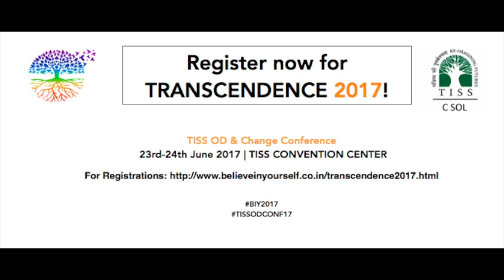TRANSCENDENCE 2017 | Interview with David Antony - Leadership Scientist, Amazon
Centre for Social and Organizational Leadership (C SOL) at Tata Institute of Social Sciences (TISS) is committed to continuously advance the global and local thinking and practice of OD, Change and Leadership. Keeping the TISS value and mission of CSOL to further foster leadership and change we are organizing Transcendence'17.

The conference would be a synergistic platform for facilitating dialogue amongst different stakeholders from diverse disciplines, sectors and individuals to disseminate information, develop new partnership in order to expose possibilities, co-create ideas as well as literally and metaphorically ‘transcend’ in the OD space. It will create a dynamic space to bring forth cutting edge ideas in the industry and explore possibilities of what lies‘ next.

CEOs, renowned experts, practitioners, thought leaders and researchers in the area of OD, Change and Leadership will address the delegates on both the days.

Credits:
Media & Post-production by C SOL Team
BGM Music: Veena in Vienna (Music Album)